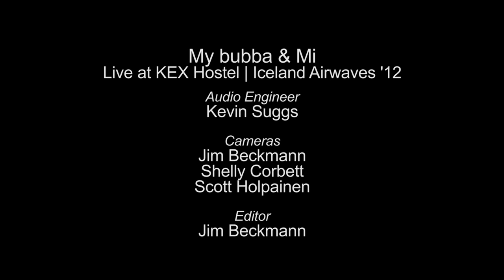My bubba & Mi - BBQ Bob (Live on KEXP)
My bubba & Mi perform "BBQ Bob" live at KEX Hostel in Reykjavik during Iceland Airwaves '12. Recorded on November 1, 2012.